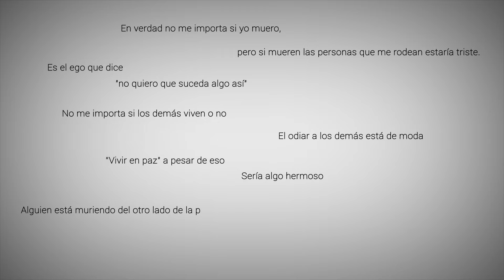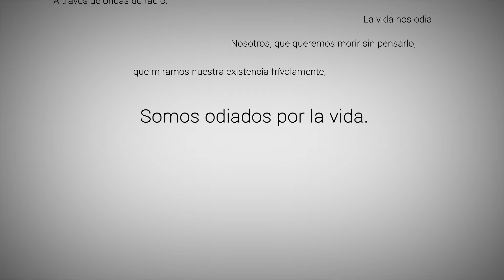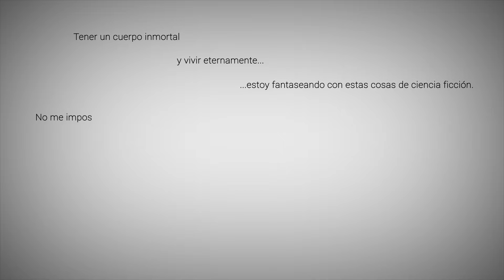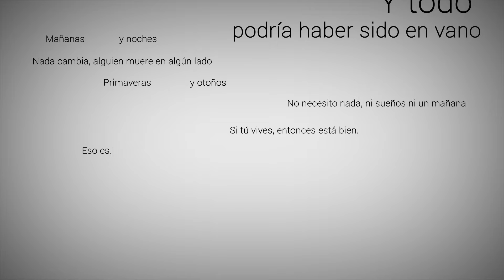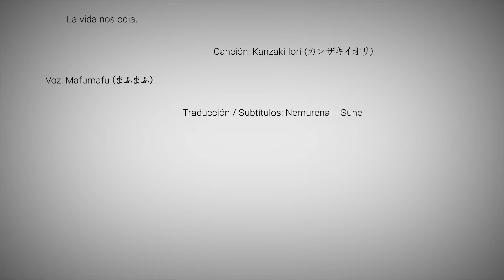Inochi ni Kirawarete Iru - Mafumafu - Sub. Español + Romaji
Hola, sigo viva por aquí. Sé que todos ya debieron escuchar esta canción, ya me la habían pedido cuando Zakuro la subió hace unos meses, pero bueno, subo esta versión que es increíble, transmite demasiada energía, además hace meses que no subo nada de Mafumafu, y, a diferencia de todos los comentarios que leí, yo pienso que es una canción muy positiva. Tratamos de ordenar las oraciones del video de manera similar al original.

~ ~ ~ ~ ~ ~ ~ Información
Título: "命に嫌われている。" (Inochi ni Kirawarete Iru.) // La vida nos odia
Voz: Mafumafu (まふまふ) // Utaite
Música y letra: Kanzaki Iori (カンザキイオリ)

• Traducción, video y subtítulos: Nemurenai - Sune
• Traducción base del inglés: Forgetfulsubs

~ ~ ~ ~ ~ ~ ~ ¡Comentario!
Bien, sobre Mafumafu, ni hablar, creo que es uno de sus mejores trabajos.
Como escribí antes, he leído un montón de comentarios donde se interpreta esta canción como algo negativo, o como un descargo de algo, no creo que esta sea una canción triste, al contrario, creo que deja muy claro algunas cosas y va dirigida a las personas que son negativas al punto de atraer imanes.
"La vida nos odia, a nosotros, que queremos morir sin pensarlo, que miramos con frivolidad nuestra existencia, que no entendemos el significado de la felicidad, que maldecimos a nuestro pasado, que odiamos todo desde que nacemos, que nos despedimos sin saber lo que significa una verdadera despedida, a nosotros, la vida nos odia"
Poco a poco quien narra la historia se da cuenta que todo es algo circunstancial, que nada importa realmente, "Si te da absolutamente igual estar triste, entonces elige ser feliz, reir, aunque estés solo", y que tiene que continuar viviendo, sabiendo que todo tiene un final y que hay muchas cosas negativas, pero que aun así debe seguir.
Me parece perfecta esta canción, porque según yo habla de cosas positivas pero sin decir nada positivo y esto es claramente una cuestión de perspectiva, quienes me conocen entenderían rápidamente lo que digo porque saben que "siempre puede ser peor" xD

Es cuestión de interpretar, si vas a interpretar algo, pudiendo ser positivo o negativo, mejor que sea positivo, no? Lo lindo es que no hay nada en la vida que no se pueda ver de esa manera.

En fin, basta de filosofar xD, tuve muchos inconvenientes este mes, tampoco he tenido ganas de hacer algo, mi inactividad en este canal es por eso, pero bueno, las canciones que han subido Soraru y Mafumafu en este tiempo han tenido subtítulos rápidamente, así que no puedo decir que no he hecho nada.
Pero no tengo mucho tiempo tampoco, he tenido que parar de hacer muchos videos y dejarlos a la mitad, estoy estudiando y trabajando en otras cosas así que simplemente no me dan las horas.
Espero que esten muy bien y que tengan una linda semana.
Muchas gracias por leer ♥

Y háblame para cualquier duda o pedido. ~ ~ ~ ~ ~ ~ ~

「!」 Gracias por leer ❤️ ヾ(^ω^*) 「!」